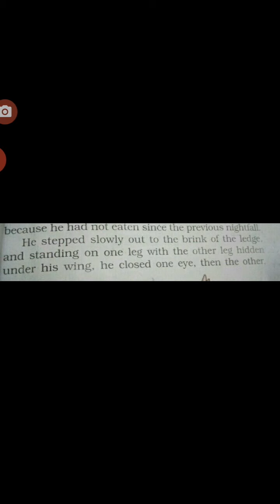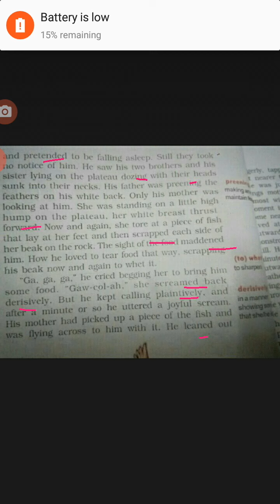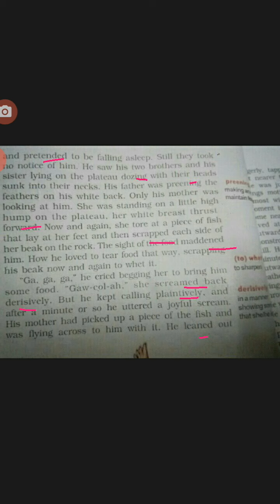July 17, 2020